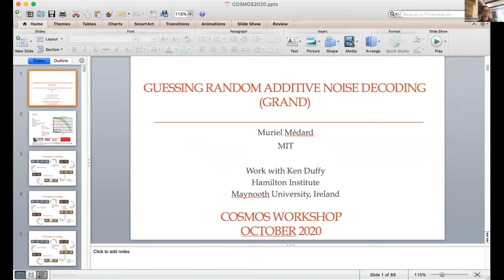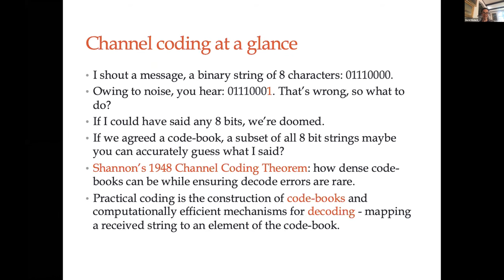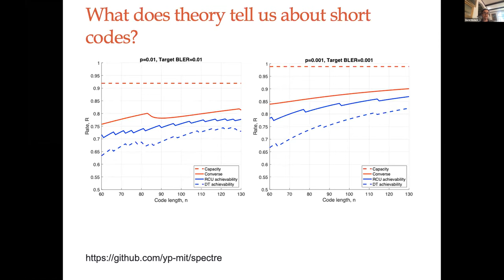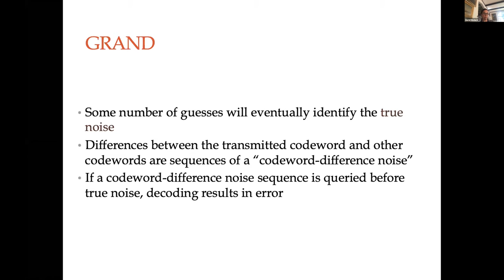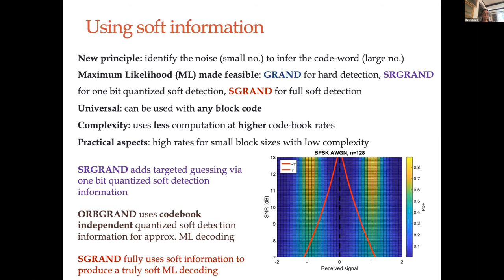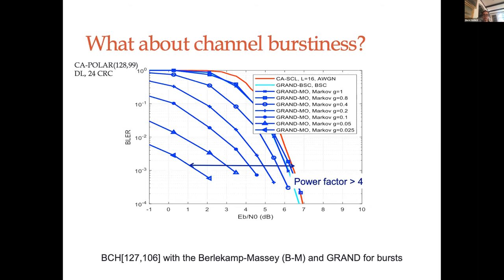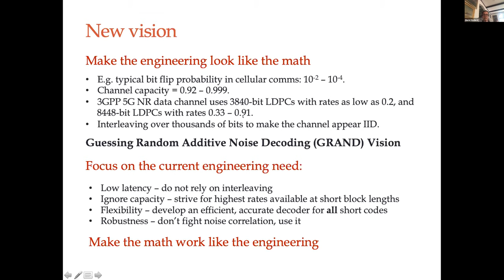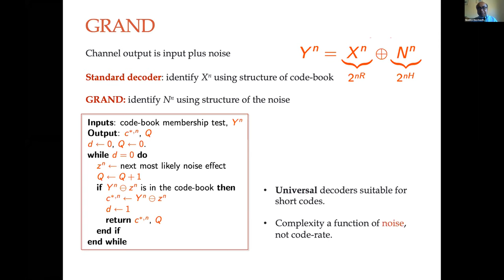Muriel Medard: Guessing Random Additive Noise Decoding (GRAND) (Keynote Address)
Presentation at the 2nd COSMOS Research Community Workshop held on October 14th